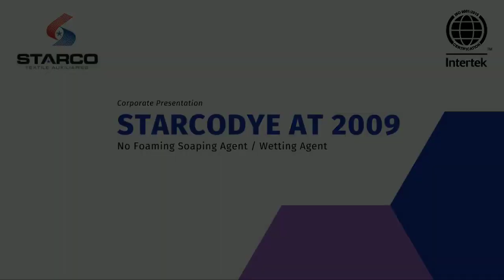Low Foaming Soaping Agent Starcodye AT 2009 Starco Arochem Pvt Ltd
Starcodye AT 2009 is a Low Foaming Polymer based Soaping Agent that gives Powerful Wetting, Soaping and Emulsifying Action. Has Anti-Redeposition property / Anti - Tinting Action and is recommended as a Washing Off in Reactive printing process.